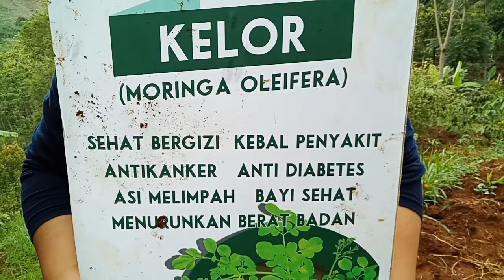Budidaya Kelor untuk manfaat gizi dan penghijauan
Di tengah gerimis hujan yang mengguyur, karyawan BPJS Ketenagakerjaan Kanwil Jawa Barat itu terjun ke ladang. Menanam “pohon kehidupan”.

Ketika banyak orang di Kota Bandung mengeluhkan guyuran hujan karena menimbulkan banjir dan kemacetan, belasan karyawan BPJS Ketenagakerjaan Kanwil Jawa Barat ini berpiki lain; menganggap hujan sebagai berkah alam yang harus dimanfaatkan untuk kegiatan bertanam.

Sekalipun bukan petani, mereka terjun ke ladang menanam kelor, bahkan dalam situasi gerimis melewati jalanan becek. Di ladang kawasan Cikored Desa Mekarmanik Cimenyan Kabupaten Bandung itu, pada selasa 4 Desember 2018, mereka masuk ke ladang bersama para petani, menyangkul tanah, membuka polybag dan menanam bibit-bibit kelor setinggi 40 cm.

“Kami menyempatkan kegiatan penanaman pohon kelor ini dengan tujuan untuk mendorong petani mengembangkan lebih banyak karena kelor memberi manfaat sumber pangan bagus selain juga berguna untuk penghijauan,” kata Rina Yusrina, salahsatu senior dari karyawan BPJS Ketenagakerjaan Kanwil Jabar.

Menurut Rina, kegiatan sosial ini berlangsung dengan semangat gotong royong. Tidak sekadar menyalurkan bantuan, tetapi memilih aktif terjun ke lapangan dengan tujuan untuk mendekatkan karyawan yang selama ini hidup di perkotaan untuk tetap mengingat dunia pertanian, sumber pangan setiap manusia.

Bersama rekan seniornya, Hari Santoso, Rina mendorong teman-temannya iuran untuk membeli bibit kelor, tanaman yang dikenal luas sebagai “pohon kehidupan” dari petani Grup Pertanian Tanaman Obat Cimenyan (Taoci) yang selama aktif membibitkan tanaman obat dengan konsep tani pekarangan. Kemudian dibagikan kepada petani agar berkembang di ladang pertanian.

“Kami berharap penanaman ini menimbulkan dampak positif bagi penghasil gizi, kemajuan petani dan juga dampak penghijauan lingkungan,” kata Rina.-Khoiril